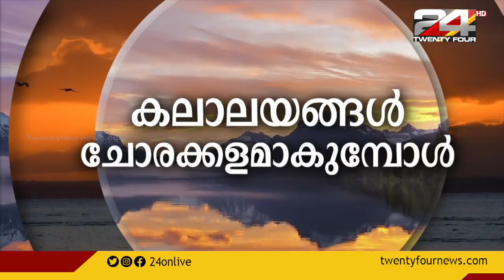കലാലയ രാഷ്ട്രീയത്തിലെ അക്രമങ്ങൾ എങ്ങനെ കുറയ്ക്കാം ? | Dr Elsie Oommen | Relax Please